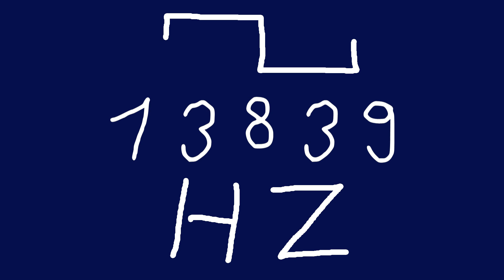13839 hz square